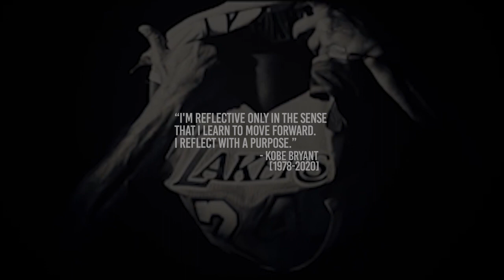G14 THE CUT LIVE BLOGTALK DISCUSSES KOBE BRYANT | TRAGIC PASSING | MAMBA MENTALITY | KOBE FOREVER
Global 14 the cut live hosts Onyx & GoldenFleece discuss Kobe Bryant and his tragic untimely passing. Rest In Peace Kobe & Gianna Bryant. The tragic loss has send shockwaves across the globe. The Cut would like to extend it's deepest condolences to the Bryant's family and friends.